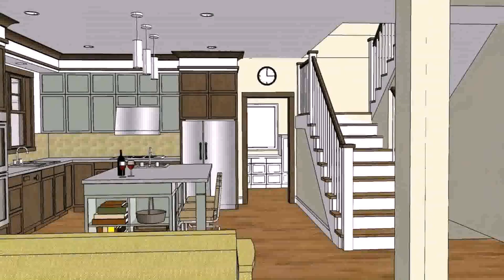Small House Design And Floor Plan - Gif Maker DaddyGif.com (see description)